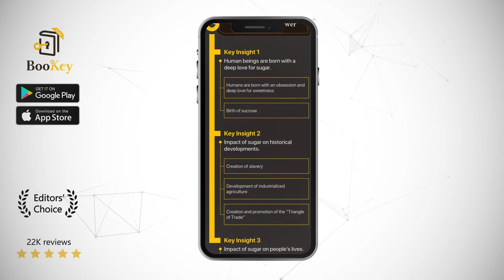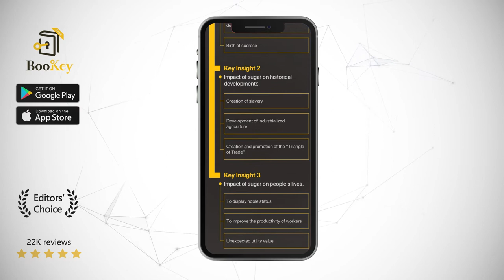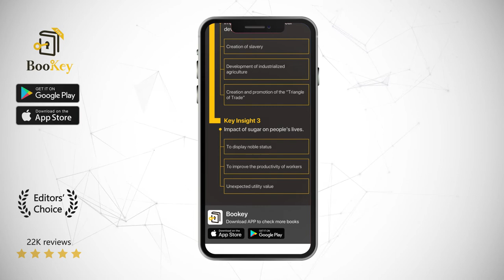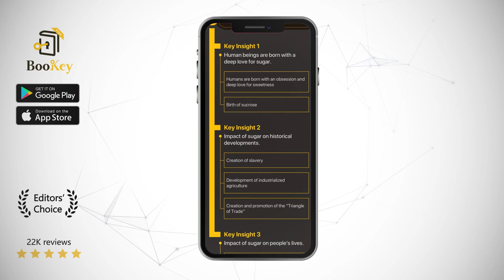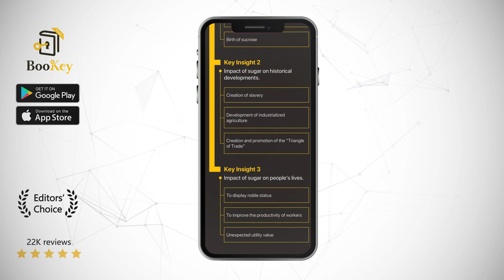Sweetness and Power Book Summary By Sidney W. Mintz Do you believe that sugar can also change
Nowadays, candies and desserts are our everyday treats, and even sugar itself is an essential part of cooking. It appears that sugar has been incorporated into our lives. But did you know, as humble as it seems, sugar used to be a symbol of class division in history? In the past, the sugar that European nobles possessed was as valuable as a luxury item, and was considered even more admirable than owning a Louis Vuitton bag. It not only triggered wars of different scales but also changed the world. Is sugar that important?  The book, Sweetness and Power, will show you the answer.

This book was written by Sidney W. Mintz, who was once a faculty member at the Department of Anthropology at both Yale University and Johns Hopkins University. He successively published numerous studies on the anthropology of food and made outstanding achievements. He was internationally accredited as the leading scholar in his field and was acclaimed as the Father of Food Anthropology worldwide.  As one of the masterpieces of Professor Sidney W. Mintz, economists and humanities scholars around the globe have viewed the book, Sweetness and Power, with interest.